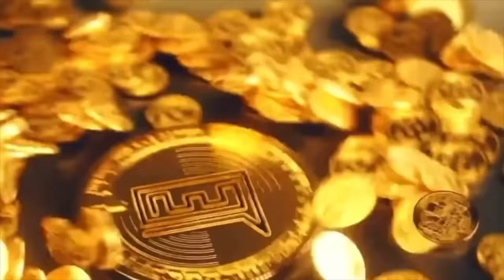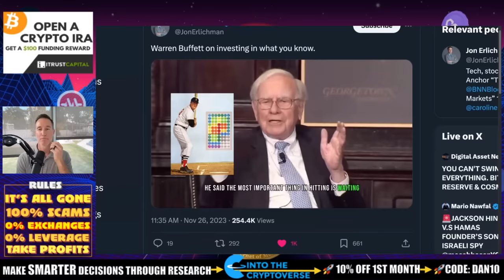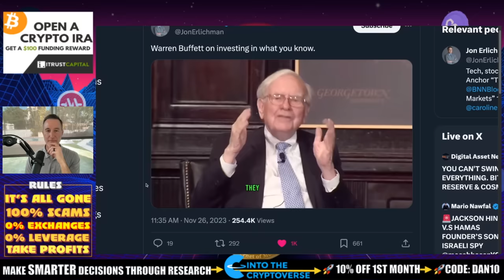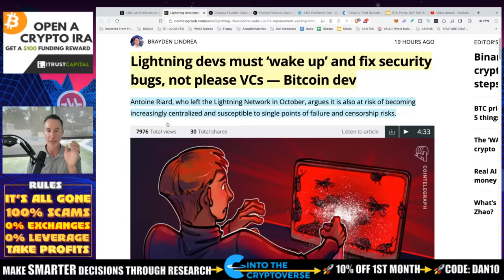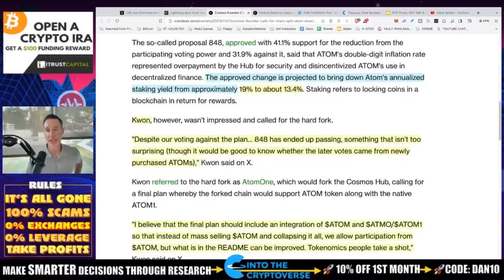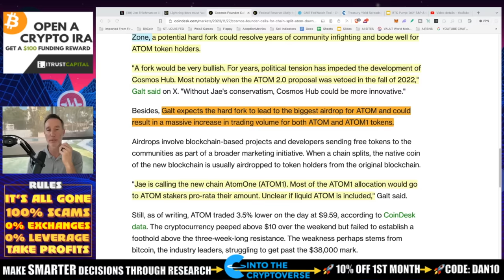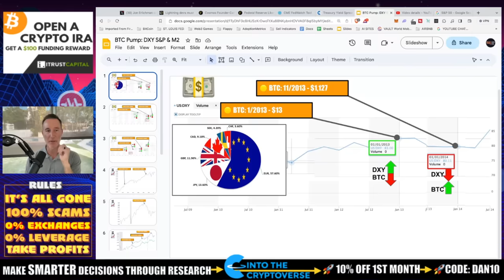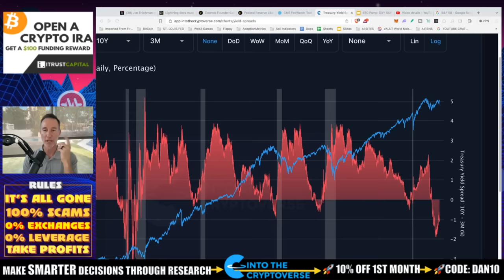YOU CAN'T SWING AT EVERYTHING. BITCOIN, FED RESERVE & COSMOS.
Warren Buffet is right on investing and more broadly - Bitcoin

0:00 - Market Recap | Topics Overview
0:37 -  WORDS OF WARREN BUFFET
5:32 - IS LIGHTNING THE ANSWER?
8:33 - COSMOS CALLS FOR CHAIN SPLIT
11:15 - MACRO IS THE BIG STORY

●▬▬▬▬▬▬CRYPTO ESSENTIALS▬▬▬▬▬▬▬●

●▬▬▬▬▬▬▬▬FOLLOW D.A.N.▬▬▬▬▬▬▬▬▬▬●

●▬▬▬▬▬▬▬▬STRATEGIES▬▬▬▬▬▬▬▬▬●

●▬▬▬▬▬RECOMMENDATIONS▬▬▬▬▬●